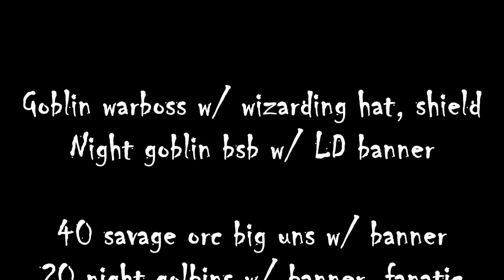Brawler Bash 2014 List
My list for the 2014 Brawler Bash.

OnceBitten will never know what hit him...